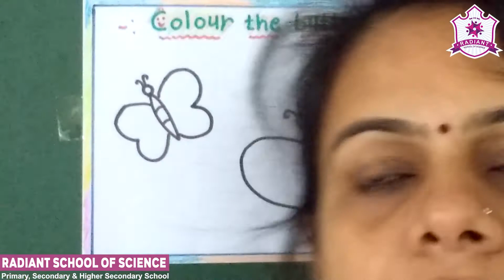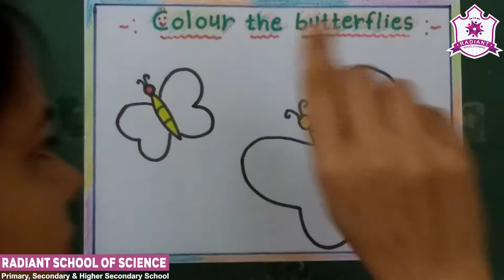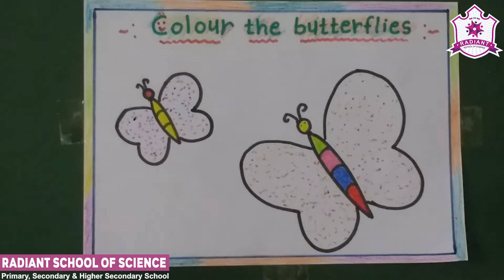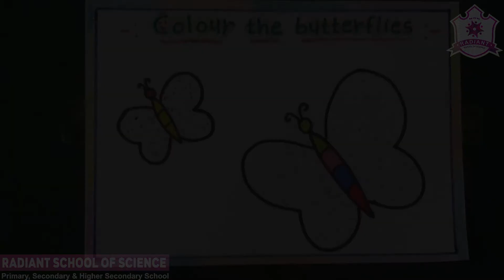Std - Sr. Kg. E.M. Sub - | Drawing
Topic – | Colour the Butterfly - I